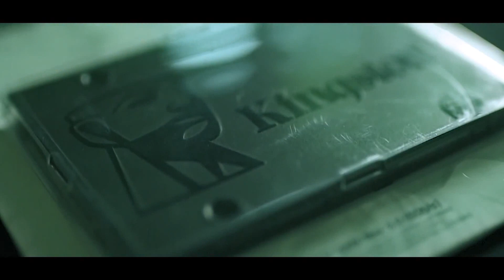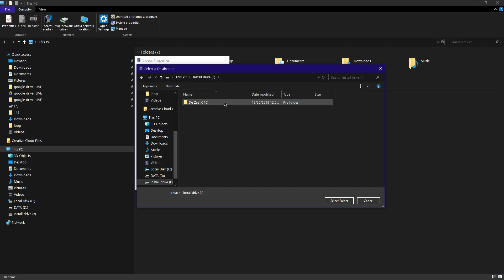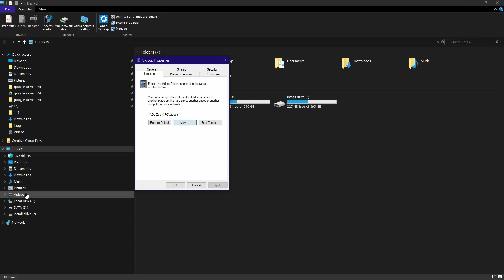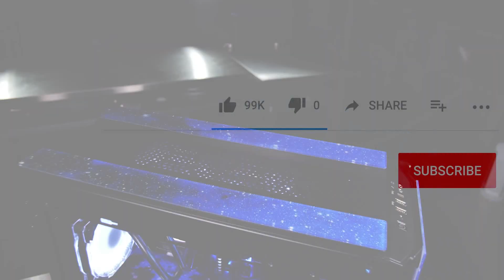PC එකේ "SSD + Hard disk" Setup එක Mange කරන විදිහ [Quick Trick2]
අද video එකෙන් කතාකලේ ඔයාගේ Computer SSD එකේ Windows Run වෙද්දී mechanical HDD එකේ software / Films /songs/Windows library සහ වෙනත් data store කරගෙන SSD එකයි HDD එකයි Manage කරගන්නේ කොහොමද කියලා

today we are gonna talk about, how to use SSD and HDD seamlessly in one PC
Songs

ප්‍රශ්න තියනවනම් මෙන්න මන් ඉන්න ඔක්කොම social media ,ප්‍රශ්න ඔකොම මේවට යොමු කරන්න.